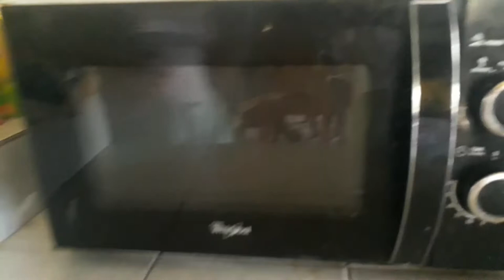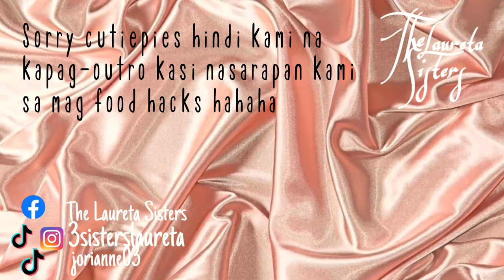WE Tested TIKTOK viral LIFE Hacks | vlog 08 | The Laureta Sisters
Hello it's us cutiepies we would like you to know that we are only a student who want to be a vlogger support us by subscribing ans sharing our videos please. God bless stay safe everyone

Credits for the owner of the music that we used